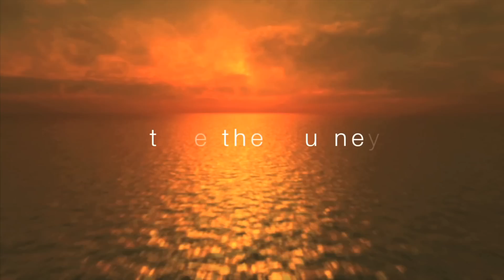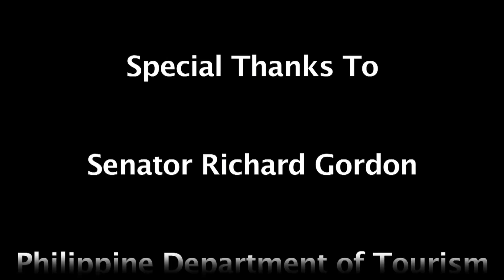HD Video, Scuba Diving in Bohol on Panglao Island, Philippines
Enjoy a HD nature film shot at amazing Panglao Island in the Philippines with Bohol Beach Club.

When you have just a week or 2 at the most for a vacation, why not make it a spectacular yet affordable one in the World's center of marine bio-diversity and bio-density. And that's just underwater, wait till you see the same bio-diversty and culture on land!

Significantly exceeding even the Great Barrier Reef, the Philippines has 6 time more fish species and 10 times more hard and soft coral varieties than the Caribbean, earning the Philippines the slogan; The Mount Everest of macro critter photography".

We call the Philippines "Macro without the Muck™" although the Philippines boasts regions where large pelagic encounters like whale sharks and thresher sharks are all but guaranteed.

Eco, dive and tourist travel is not only far safer in any Philippines destination than any major U.S. city, but it is also far less expensive than the Caribbean too.

The Philippines is the 3rd largest English speaking Country with 7,107 Islands to choose from, and has a great road, air and fast ferry infrastructure and a huge Internet social and scuba community.  Because of that, the Philippines is really easy find out about and network with locals online, and really easy and inexpensive to travel to and explore.